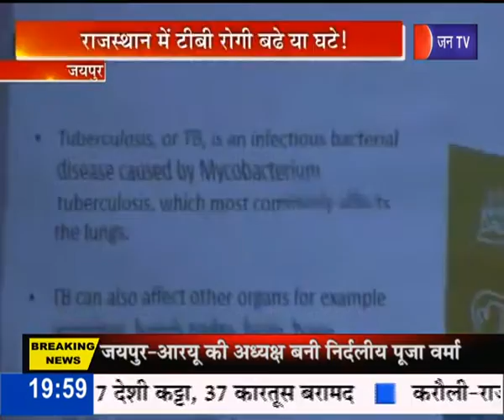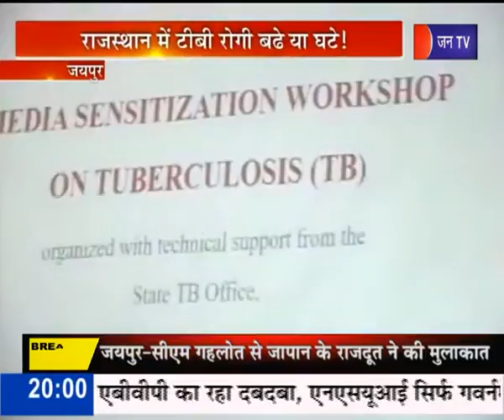News on jantv | गंभीर रोग टीबी के आॅकड़ों की सरकार को नहीं है जानकारी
News on jantv | डाॅ. विनोद गर्ग,स्टेट टीवी आॅफिसर,राजस्थान से टीबी रोग के आॅकड़ों पर बातचीत